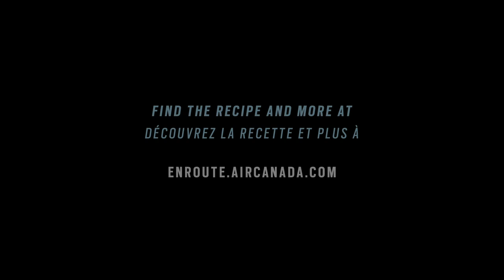Canada's Next Great Cocktail: Amber Bruce Mixes Up an Original Canadian Cocktail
Vancouver bartender Amber Bruce mixes up an original cocktail recipe as part of her mission to create Canada’s Next Great Cocktail. Her drink is made with Lot No. 40 Canadian rye whisky, tonic water and cold-brew coffee.